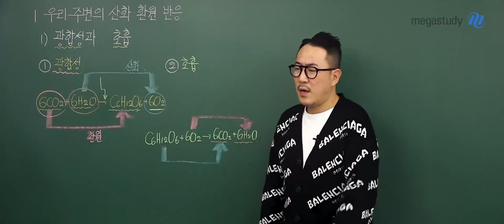[메가쌤 짤 - 통합과학 장풍T] ] 얘들아 한숨 쉬지 마!